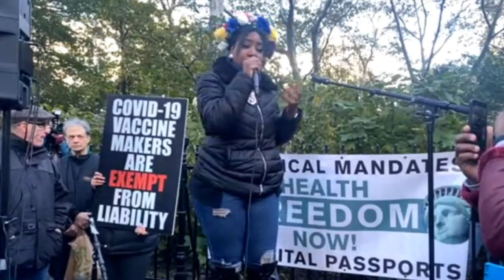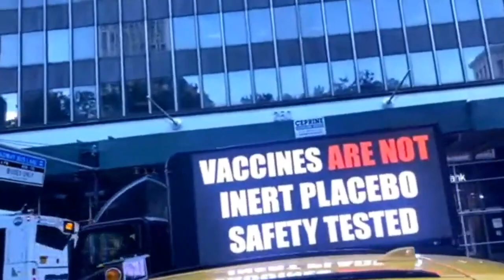FIVE FREEDOMS: World Wide Walk Outs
Watch and listen to speeches delivered from Times Square, NYC during the World Wide Walk Out, only on Daily Clout--News you can trust